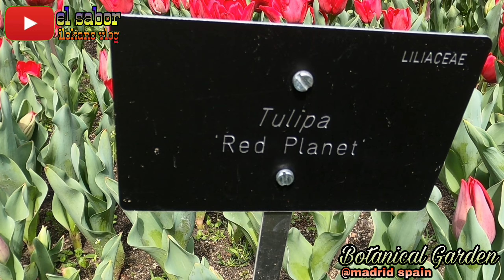The Botanical Garden|||Beautiful flowers || El Sabor Ilokano Vlog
the botanical is one of the most beautiful spot and tourist spot in madrid